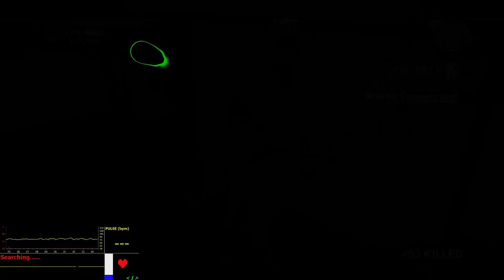Dead Rising 2 - Part 3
Meeting Esther